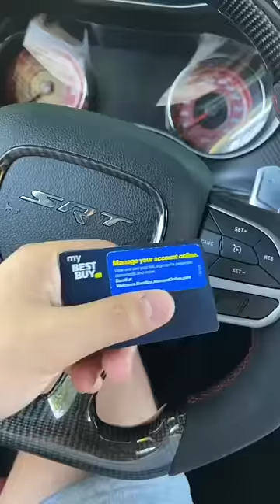Gave her my Credit Card w/ a 5 min Timer!! *I MESSED UP*